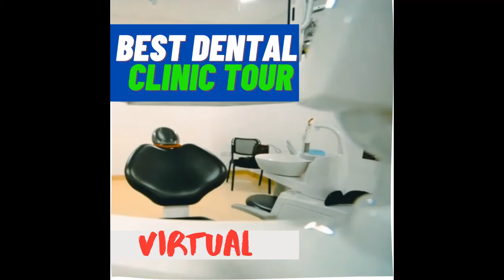BEST DENTAL CLINIC TOUR _ SS Dental Clinic Tour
Watch the virtual tour of SS Dental  Dental Clinic.

Dental Clinic  near me   Best Dentist in Lagos   Best Dental Clinic in Lagos Lekki Ikoyi

Visit us @SSDentalClinic

located at Lekki, Lagos State, Nigeria.